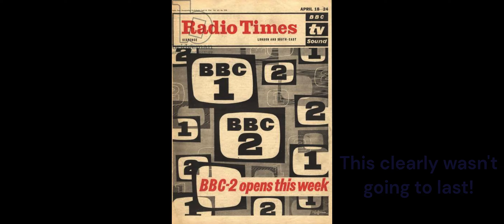Desert Island Discs - The 1964 theme tune aberration - BBC Home Service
Desert Island Discs - the brainchild of Roy Plomley and a fixture on the wireless in Britain since 1942. It's a programme that's as familiar and comfortable to generations of Brits as an armchair and an old pair of slippers.
The BBC wouldn't mess with such a beloved national treasure, would they?
Oh yes - they most certainly would!
In 1964 that oh-so-familiar theme tune was changed.  Gone were the gentle waves. The herring gulls were replaced by tropical birdsong, and a new arrangement of the theme tune 'By The Sleepy Lagoon' by Eric Coates was used.  It must have caused outrage amongst the gentlefolk of Tunbridge Wells and Droitwich Spa.
However, back in those days the BBC occasionally listened to its audience and of course the familiar intro and theme tune were restored after a short absence.
Over the years Desert Island Discs has moved from The BBC Forces Programme to The BBC Home Service to The BBC Light Programme back to The Home Service and finally to Radio 4.
The avuncular Roy Plomley remains by far the longest serving presenter - 43 years from 1942 to 1985 (except for one episode where he was the castaway and Eamonn Andrews hosted the programme).  Always erudite and polite, Roy Plomley was only 28 when Desert Island Discs began, yet he sounded much more mature than his years.
Subsequent presenters have been:
Michael Parkinson (1986–1988)
Sue Lawley (1988–2006)
Kirsty Young (2006–2018)
Lauren Laverne (2018–present)
As you will hear in these clips, in the early years the continuity announcer spoke over the theme tune to explain the premise of the programme - ie if the guest were a castaway on a desert island which eight gramophone records would they choose to take with them?
The host has always encouraged the castaway to talk about their life and career, but in earlier years a great deal was made of whether the guest thought they would cope on a desert island.